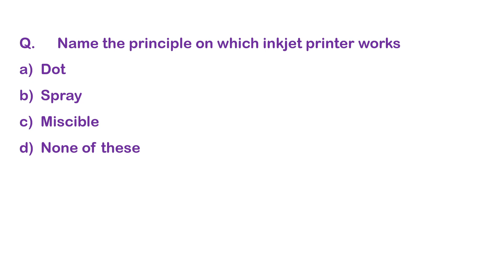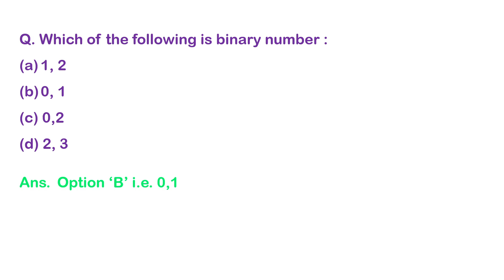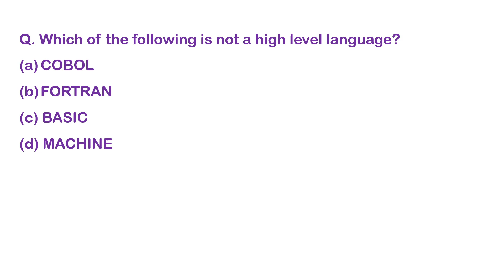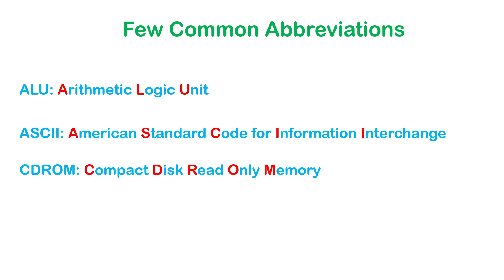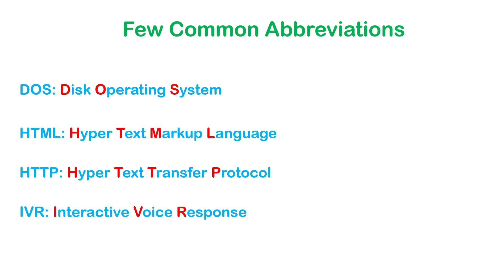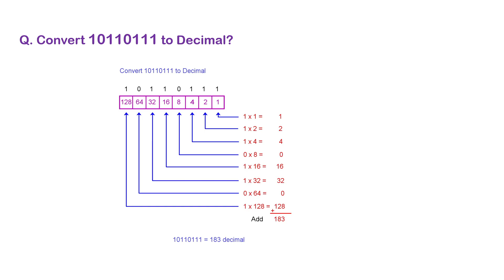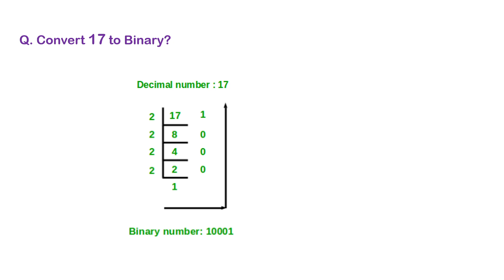Basic Computer System MCQs | Fundamentals of Chemistry | BSc I Semester Chemistry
Dear Students/Teachers, Watch this MCQs video on the topic “Basic Computer System”. This video is helpful for the students of Bachelor of Science, particularly for BSc I semester as per NEP. Students of class 12th CBSE can also watch this video as it is also beneficial for them for the exams like JEE and NEET etc.

Friends Must watch this video, and if you enjoy it, please like, share, and subscribe to the channel @Tech Edu Hub If you have any questions, please leave them in the comments area, and I will do my best to answer them all.

Watch Lecture Series and MCQs Videos

Basic Computer system (in brief)-Hardware and Software; Input devices, Storage devices, Output devices, Central Processing Unit (Control Unit and Arithmetic Logic Unit); Number system (Binary, Octal and Hexadecimal Operating System); Computer Codes (BCD and ASCII); Numeric/String constants and variables. Operating Systems (DOS, WINDOWS, and Linux); Software languages: Low level and High Level languages (Machine language, Assembly language; QBASIC, FORTRAN and C++); Software Products (Office, chemsketch, scilab, matlab, hyperchem, etc.), internet application.

Basic Computer System mcqs BSc I sem
Basic Computer System mcqs BSc I sem in hindi